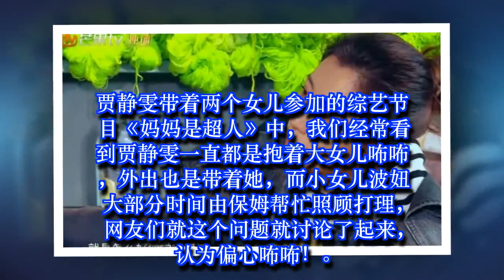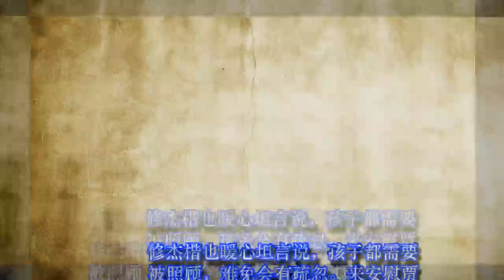贾静雯承认偏心咘咘，真实的原因所有父母都应该要重视！